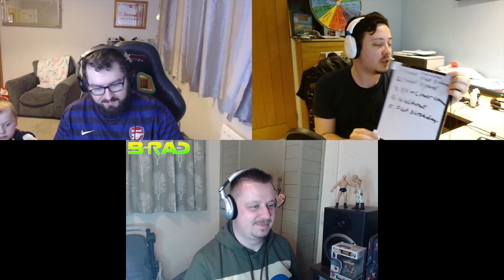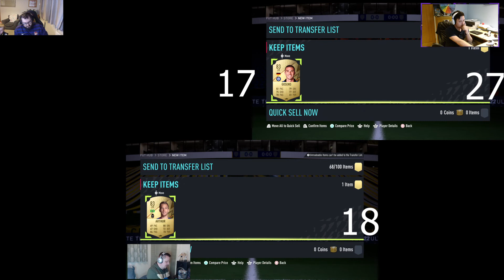Pack To The Future Episode 6: The Mers Curse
The sixth episode of our new pack opening series and this time we are using a mixture of 81+ player picks and 82-88 upgrades. Will any of our 3 Creators pack anything good are there any FUT Birthdays on the horizon?

Pack to the future is a pack opening series that helps to see if the upgrade SBCs are worth doing and testing out how good they pay out and comparing the luck of 3 different people.